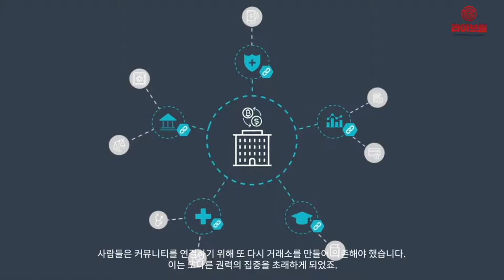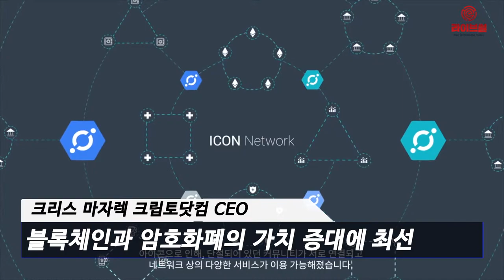[라이브썰] 아이콘, ICX의 크립토닷컴 '월렛&카드 앱' 이용 가능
국내 블록체인 프로젝트 아이콘(ICON)이 자체 암호화폐 ICX의 크립토닷컴 ‘월렛&카드 앱’에서 이용 가능하게 됐다고 23일 밝혔습니다. 크립토닷컴은 암호화폐 결제 플랫폼으로 암호화폐 사용처 확대에 앞장서고 있습니다.

ICX는 크립토닷컴 자체 토큰인 MCO와 CRO를 비롯해 비트코인(BTC), 이더리움(ETH), 라이트코인(LTC), 리플(XRP), 트루USD(TUSD), 팍소스(PAX) 등 주요 암호화폐와 스테이블코인의 거래 지원을 하고 있습니다. 아이콘의 ICX는 크립토닷컴 16번째 암호화폐로 추가됐습니다.

아이콘은 사용자들은 크립토닷컴에서 신용카드나 계좌 이체를 통해 수수료 없이 ICX를 구매할 수 있습니다. 더욱이 크립토닷컴이 제공하는 MCO 비자카드를 통해서 ICX를 실물화폐로 쉽게 변환할 수 있어 사용처가 크게 늘어나게 됐습니다. 비자카드는 전 세계 4000만개 이상의 가맹점을 확보하고 있는 카드사입니다.

크리스 마자렉 크립토닷컴 공동 창업자 겸 CEO는 “블록체인 생태계가 실생활에 스며들 수 있도록 노력하고 있는 아이콘의 사명에 공감한다”며 “크립토닷컴도 블록체인과 암호화폐의 가치를 증대시키고자 최선을 다하겠다”고 전했습니다.

한편 크립토닷컴은 아이콘의 ICX 월렛&카드 앱 신규 추가를 기념해 2만 달러 상당에 달하는 ICX 증정 이벤트를 진행하고 있습니다.